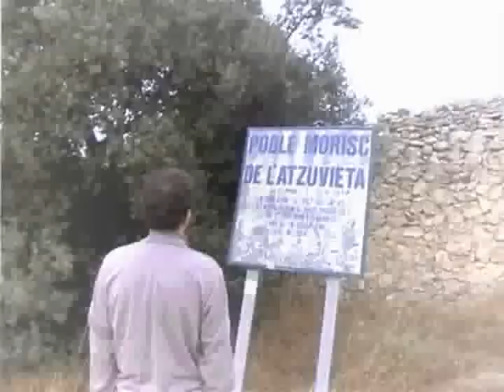Despoblat morisc de l'Atzuvieta 12 10 2004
Imatges de les ruïnes del despoblat morisc de l'Atzuvieta, a Alcalà de la Jovada (la Vall d'Alcalà, País Valencià). Ara fa tot just 400 anys que els moriscs valencians hagueren de deixar la seua terra i marxar a l'Àfrica. Aquest poblet mai més va ser repoblat.